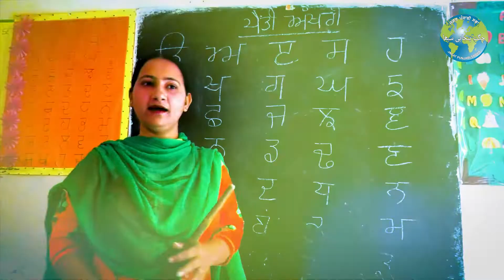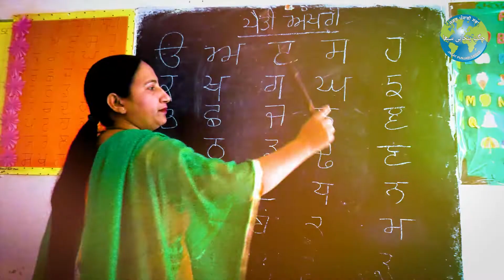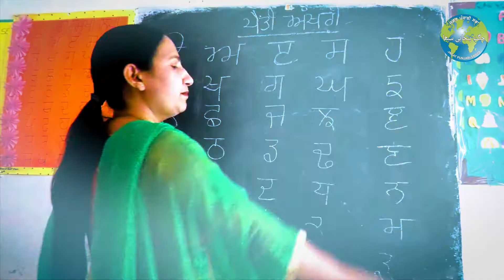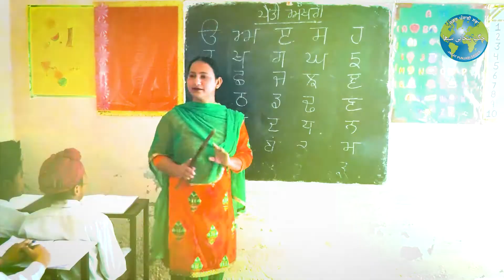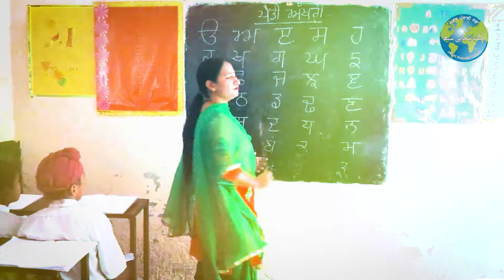Miss Raman || Punjabi Song OORA AARA || ਪੰਜਾਬੀ ਵਰਣਮਾਲਾ || ਗੁਰਮੁਖੀ ਵਰਣਮਾਲਾ || ਓ ਅ ੲ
Singer : Miss Raman
Song : URA AARA (ਓ ਅ ੲ) ਪੰਜਾਬੀ ਵਰਣਮਾਲਾ
Producer : Nirmal Sadhanwalia
Presentation : Ajaib Singh Chatha
Lable : Jagat Punjabi Sabha